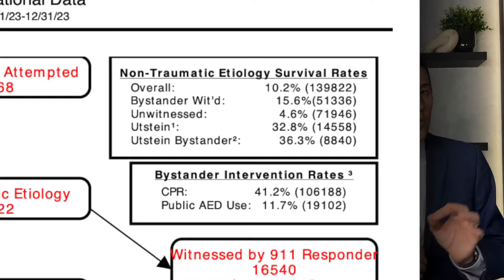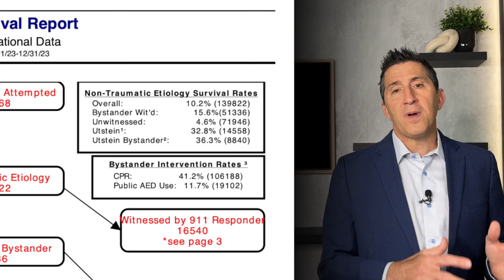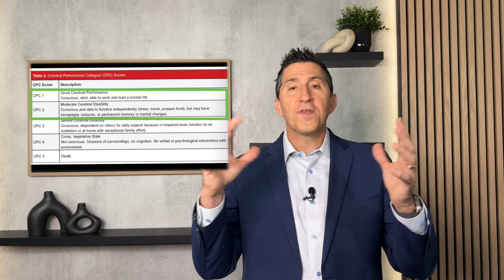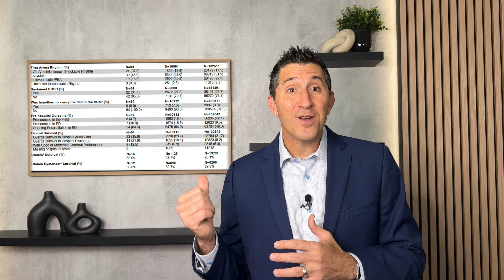Who Truly CARES About Cardiac Arrest? | Peter Antevy, MD | Handtevy Minute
In this edition of the Handtevy Minute, Dr. Peter Antevy addresses a crucial question: Who truly CARES about cardiac arrest survival rates? This video dives deep into the data behind cardiac arrest outcomes, highlighting the critical role of the CARES (Cardiac Arrest Registry to Enhance Survival) registry.

Dr. Antevy compares survival rates across different cities, illustrating how EMS systems can dramatically impact neurologically intact survival outcomes. Using real-life examples like Allan’s remarkable story of survival, this video emphasizes the importance of performance data, the power of benchmarking, and how CARES can help your agency improve cardiac arrest outcomes.

Learn about the essential metrics tracked in CARES, the role of bystander CPR, and how agencies can leverage this data to save more lives in their communities.